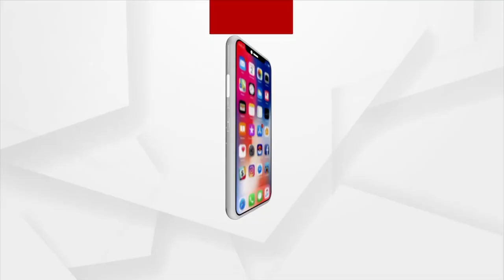ରୋକ୍ ଠୋକ୍ : ଓବିସି ଡର